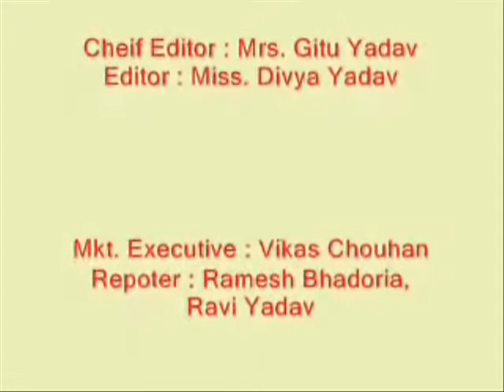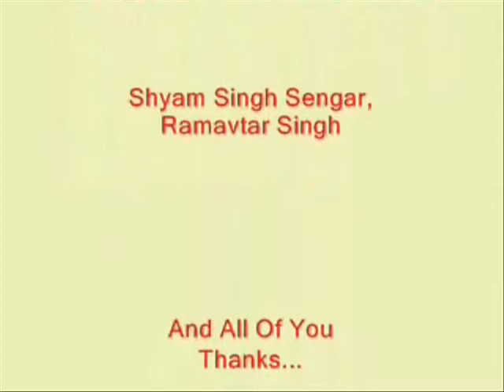Divyaang'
Divyang Help Camp